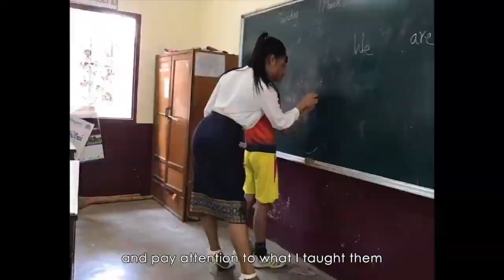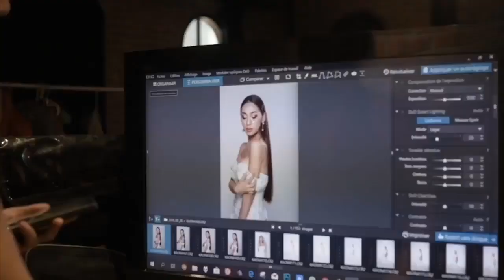KANRAYANY PHOTHIMMATH - Laos | Miss International Queen 2019 TOP 20 Interview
Miss International Queen 2019 Coronation Night

This is best 20 contestants of Miss International Queen 2019 and
they will have an interview with Diana Jongjintanakarn